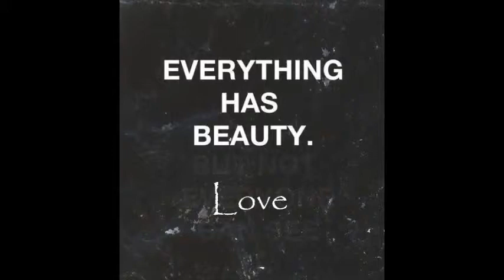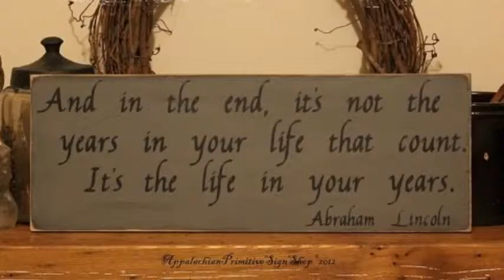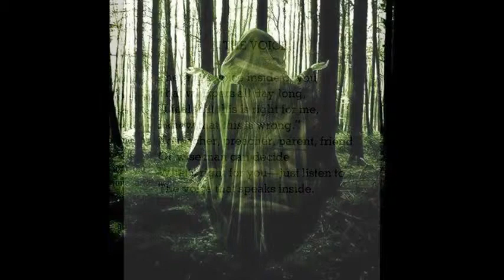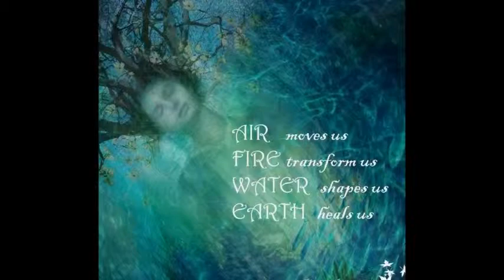Love Nature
Love of Nature
Music is Mystery from Healing Touch:Reiki by Shaun Aston